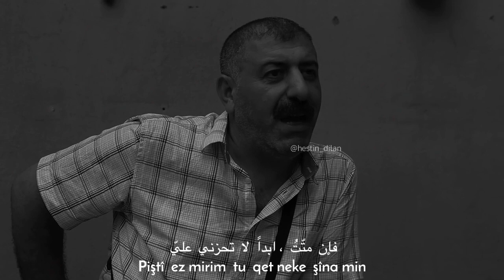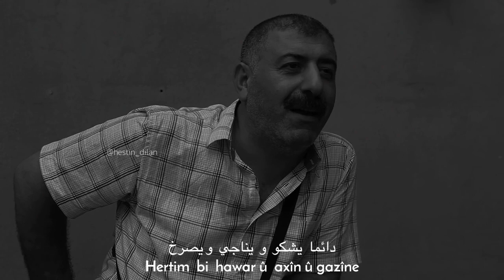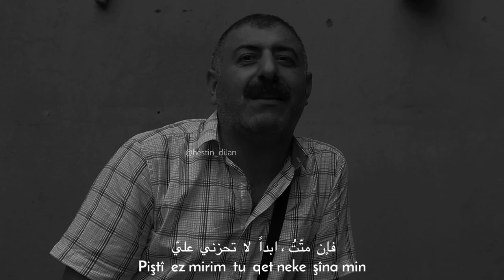أغنية كردية مترجمة للعربية حزينة _ Şêrîna min شيرينا من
أغنية كردية مترجمة للعربية حزينة _ Şêrîna min
spas ji bo mamoste ( Farqîn - Azad )
deng : farqîn azad
gotinê stranê : Diyar dêrsimî

 ▪︎   كلمات الأغنية  gotinê mûzîkê ( Kurdish)

Şêrînamin were bamin
Şêrîna min wez bê halim were bamin
Ku tu ji min bawer nakî nayî dîtina min
Piştî ez mirim tu qet neke şîna min
Şêrîna min çare nîne
Şêrîna min nav û cergêm tev bi xwîn e
Sebebamin ev dila ji  bo te evîn e
Hertim bi hawar û axîn û
gazîne

Şêrînamin çavreşa min , delala min
Şiyarim bê te xew nayê
Hêsirên çavê’m tê xar, rêya lê nayê
Te ez kirim dînek û harê berdam dinyayê

▪︎   كلمات الأغنية  ( Arabic)

حلوتي تعالي إليّ
حلوتي أنا مُرهقٌ ، تعالي إليّ
إن لم تصدقيني ، ولم تأتيّنَ لرؤيتي
فإن متّتُ ،ابداً لا تحزني عليّ
حلوتي لا حل لديّ
حلوتي ،الدم على كبدي وحول خصري
ذنبي هو أنّ قلبي أحبكِ
دائما يشكو ويناجي ويصرخ

حلوتي ذات العيون السوداء ،مدللتي
مستيقِظٌ لا أستطيع النوم دونكِ
تنزل الدموع من عيني ، لا حلّ يوقفها
جعلتيني مجنوناً و متوحشاً , في  هذه  الحياة

Instgram - إنستغرام